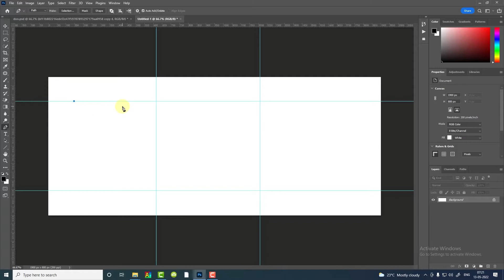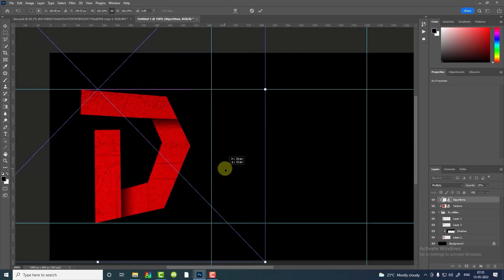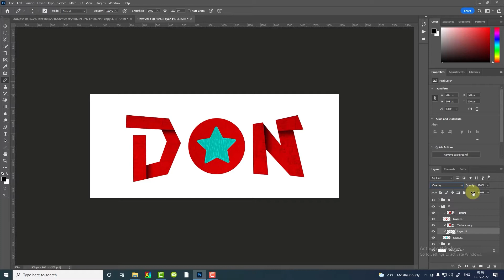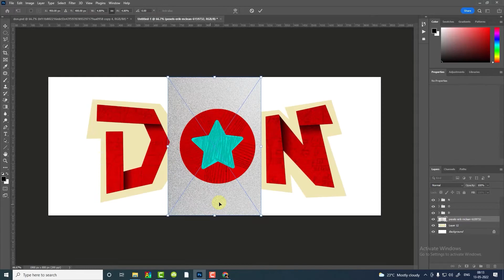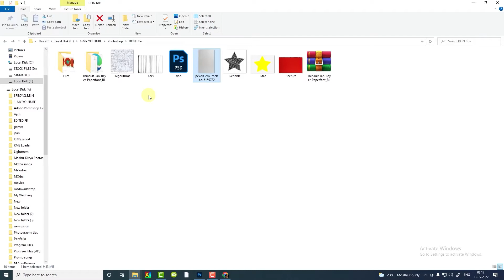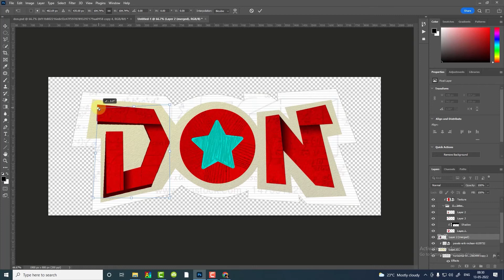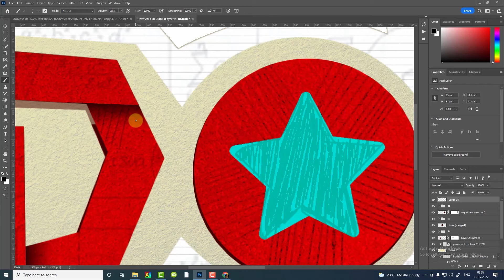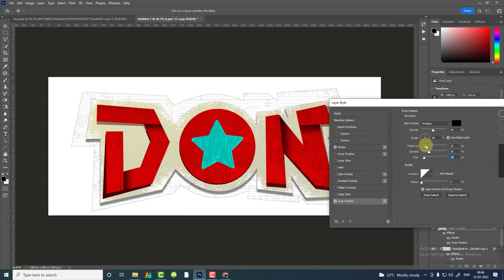DON movie Title card using photoshop | DON title Font | Sivakarthikeyan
I have created DON movie's title card from scratch using photoshop.